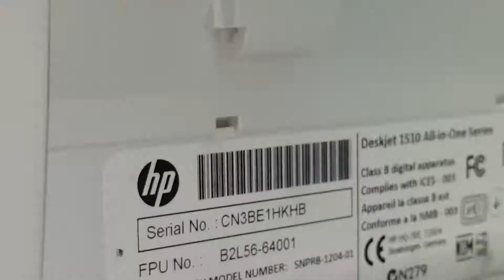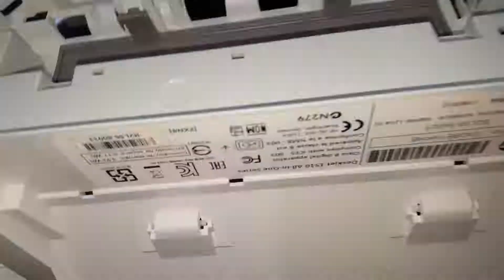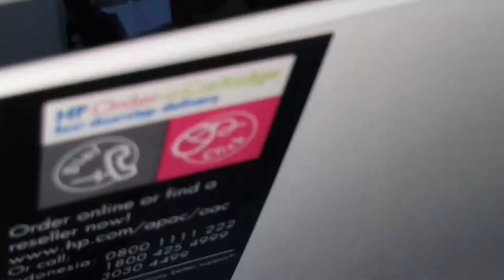HP Inkjet Printer Cleanup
A customer incorrectly installed a CIS in their printer which flooded the inside with ink. So we decided to record the disassembly and cleanup process for no apparent reason!

Attribution Note: None of the authors/licensors mentioned below endorse this channel.